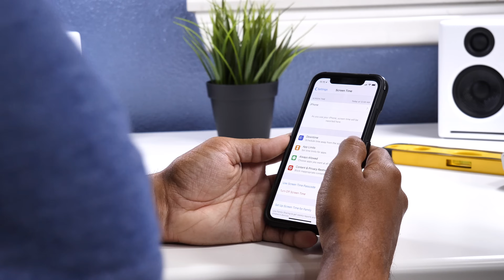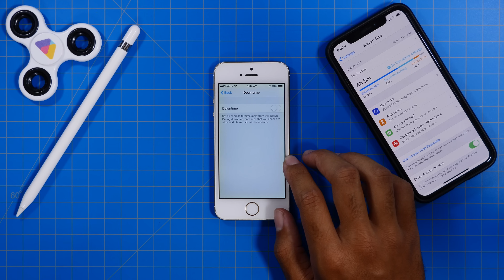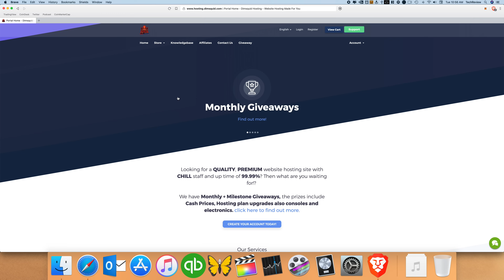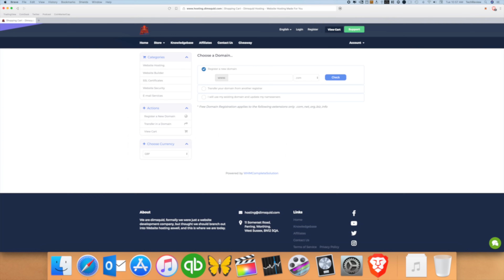How To Bypass ScreenTime Restrictions On iOS 15, iOS 14 & iOS 13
Bypass ScreenTime Restrictions on your iPhone! We go over how easy it would be for a child to bypass the restrictions that the ScreenTime feature could place on their iDevice via a parent’s instruction.